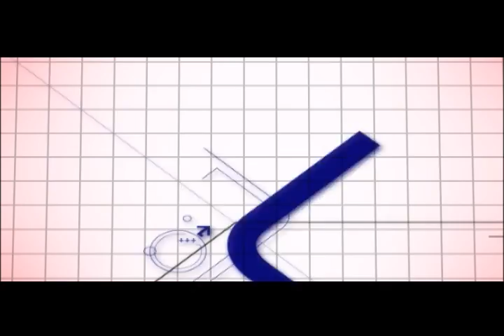Paris Match - Saturday [HQ]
from the album "Type III"